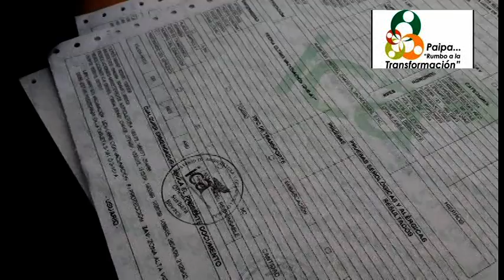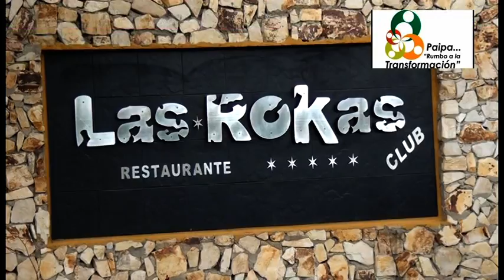CABALGATA POR LOS CAMINOS DE LA PAZ Y LA LIBERTAD PAIPA 413 AÑOS DE FUNDACIÓN HISPANICA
PAIPA RUMBO A LA TRANSFORMACIÓN DRA. LUZ AMANDA CAMARGO VARGAS